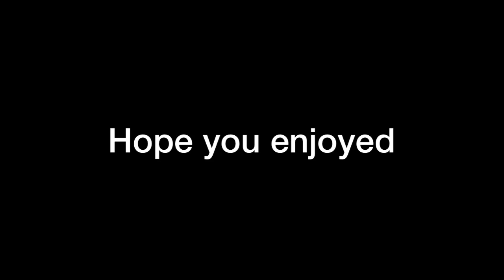FaZe Banks and Mike Majlak being best friends for 22 minutes